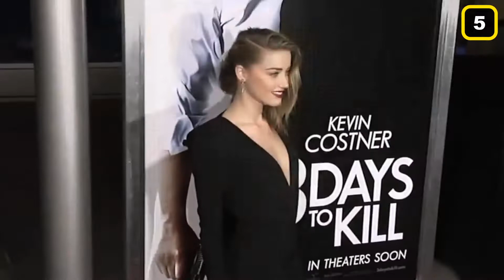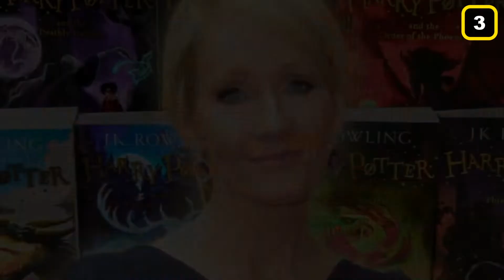Inside Johnny Depp and Amber Heard's Former Lavish Life😲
Johnny Depp and Amber Heard may be in a lawsuit, however, the two shared a lavish life back when they were still married. So in today's video, we will be taking a closer look inside.